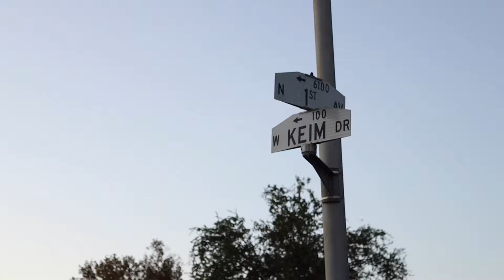Real estate demo vid (11-24-2021)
102 E berridge lane...demo video